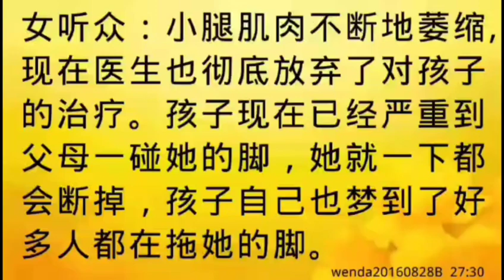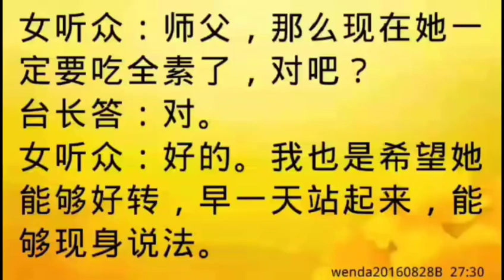卢台长开示：跳舞导致高位截瘫怎么办wenda20160828B 27:30